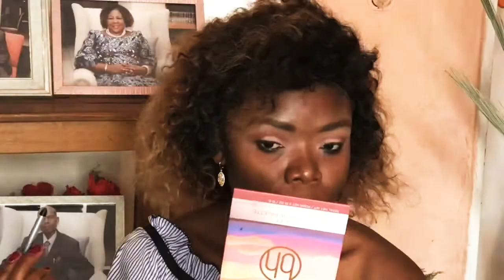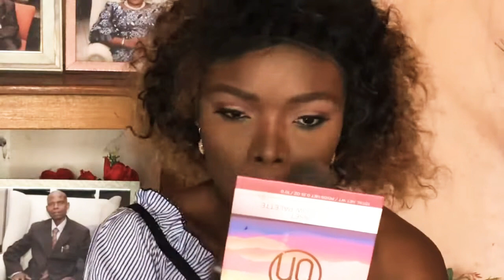Belle Africaine - The Everyday makeup look you need to know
PRODUCTS USED

la girl pro concealer cool tan
Bh cosmetics 42 color Matt palette
Bh cosmetics Moroccan sun set
Nyx tres jolie gel black liner
Maybelline hydrating primer
Maybelline Fit me foundation 360
Flory Robert powder spice
Too faced peach perfect setting powder
Maybelline push up angel mascara
Kiss beauty fix spray
Nyx lip liner
Inglot lipstick jenifer Lopez